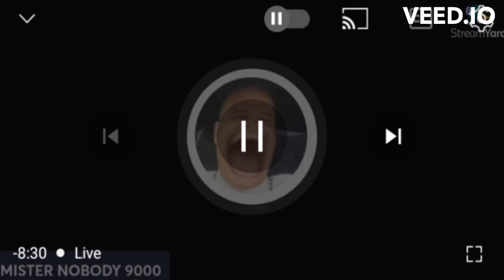Skimask Andy has the Worst Day of his Life!!!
Although he's had many bad days in the past, January 11th 2023, by far will go down as one of the worst days of Skimask Andy's life. Watch & see for yourself!!!